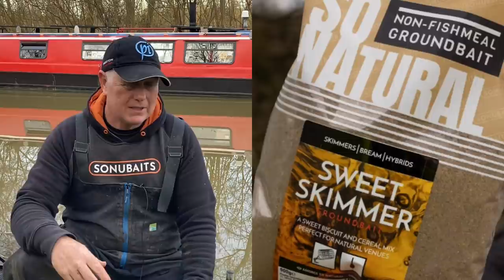Catching skimmers on the Grand union canal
Today you join me on the Grand Union canal  near Leighton buzzard, where I set about trying to catch some skimmers on a beautiful spring morning . I hope you enjoy the video ..👍